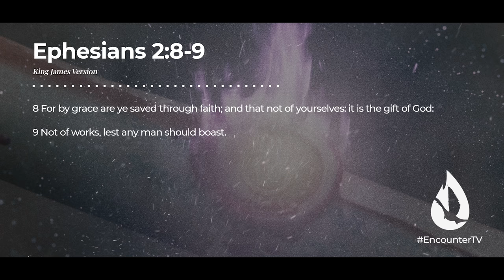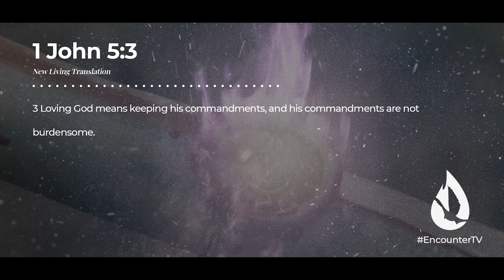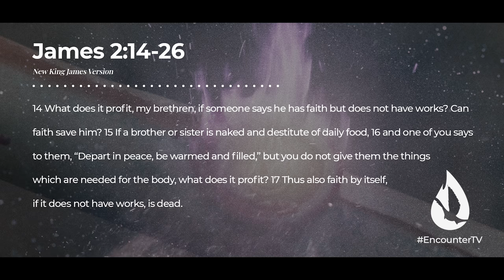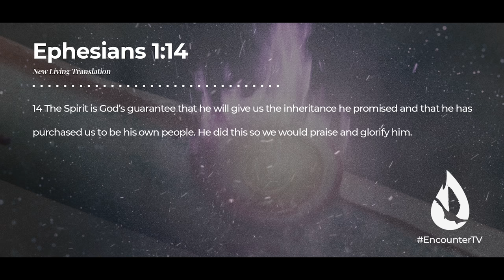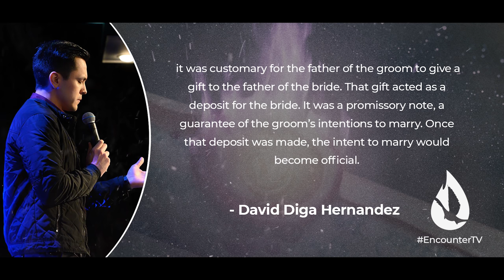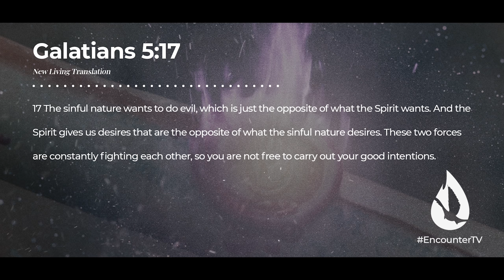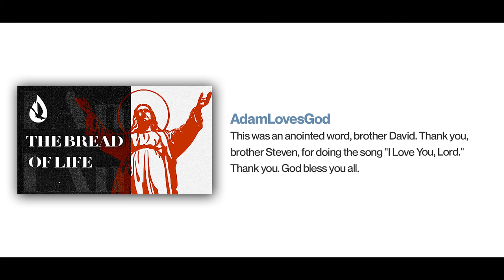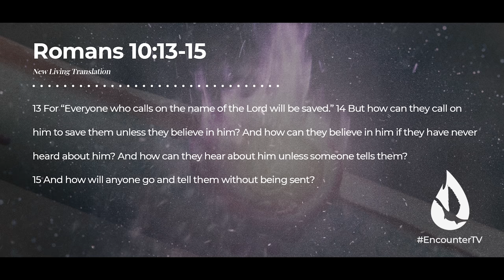How to Know You're TRULY Saved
Do you sometimes wonder if you're truly saved? Do you struggle with the fear of losing your salvation? While reverence toward God is healthy, some Christians live in torment and in doubt because they don't know the truth about their salvation. In this message, David Diga Hernandez will show you how to know, once and for all, that you are saved.

Video Chapters:

00:00 - Intro
00:29 - Has God Abandoned Me?
1:52 - How You Are Saved
5:50 - Keeping God's Commandments
7:27 - Striving For Holiness
10:06 - Being Saved By Genuine Faith
11:39 - An Illustration Of Salvation
14:28 - The Holy Spirit is the Seal of Salvation
17:40 - The Holy Spirit Affirms You
22:07 - You're A Fake Sinner
23:20 - Prayer
24:08 - Question for Conversation
24:54 - David Reads Your YouTube Comments
26:18 - Offering